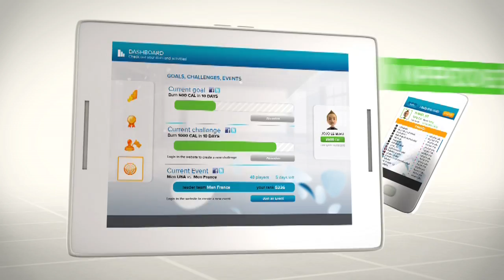Your Shape™: Fitness Evolved 2012 -- Your Shape Center Trailer [DE]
Besuche die offizielle Webseite für weitere Informationen. Schau dir jetzt den Trailer an und verfolge den Fortschritt deines Trainings. So bleibst du motiviert und kannst dein Training weiter verbessern.